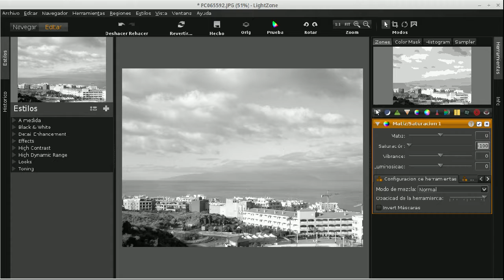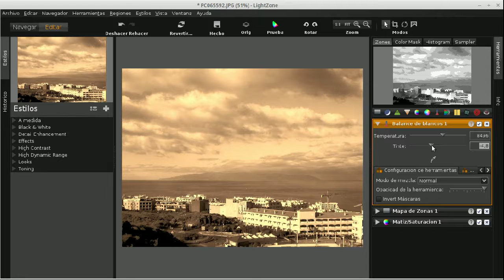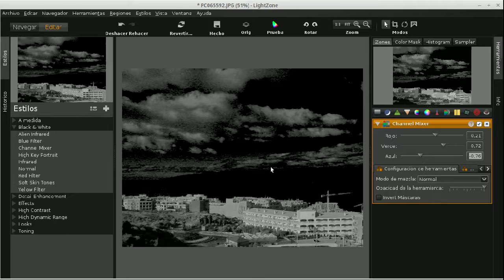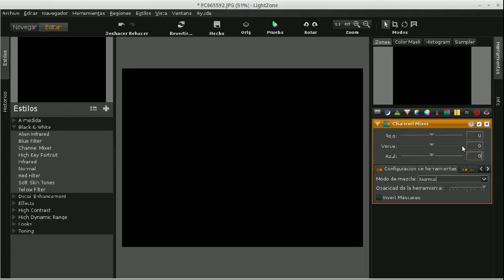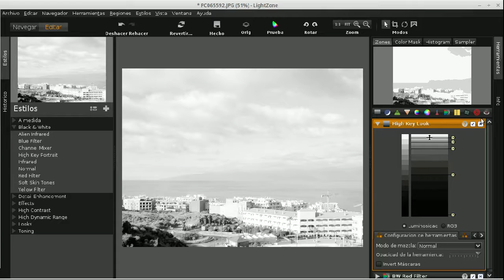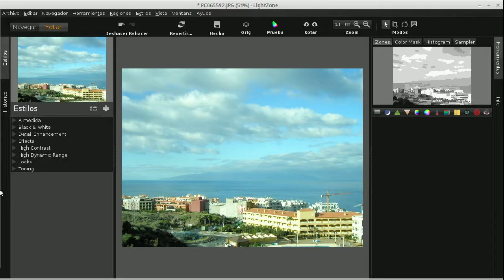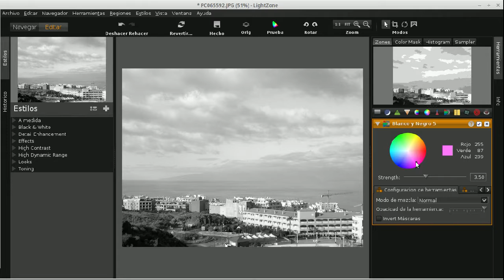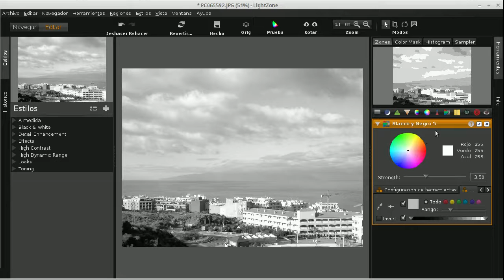LightZone 13 blanco y negro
Herramienta de Lightzone para convertir fotos en color a blanco y negro. La herramienta dispone de filtros de color para simular el efecto de estos filtros en el momento de toma de las fotos. También dispone de estilos preajustados. Es una herramienta con la que se pueden conseguir muy buenos resultados.